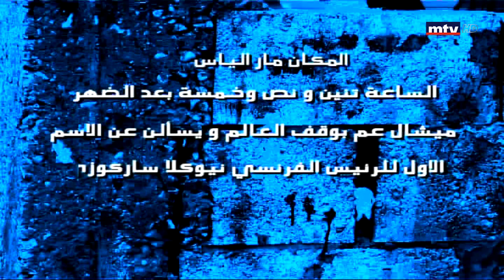اختبر معلوماتك العامة مع راحت عليك